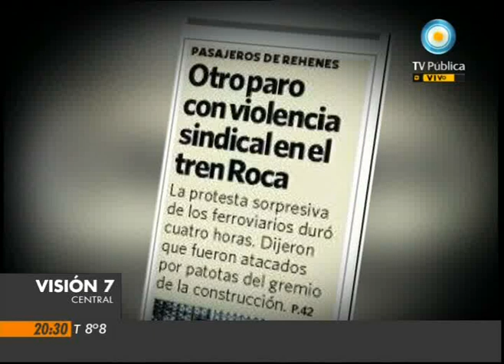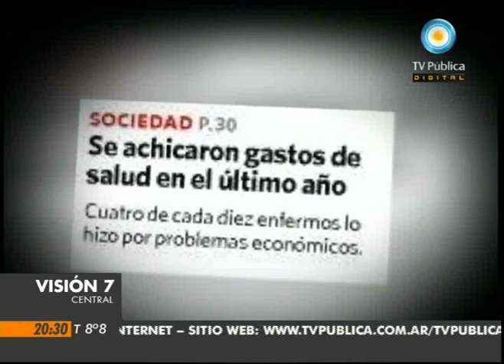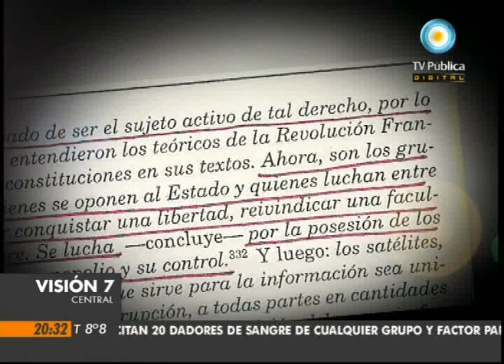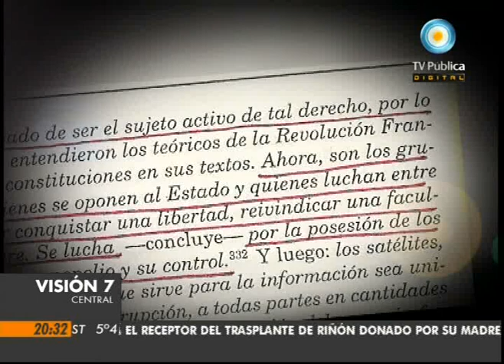Visión Siete: El análisis de los medios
Columna de Medios de Mariana Moyano. El diario Clarín elige como blanco de sus noticias a los movimientos sociales y de derechos humanos. Emitido por Visión Siete, noticiero de la TV Pública argentina, el miércoles 3 de agosto de 2011.